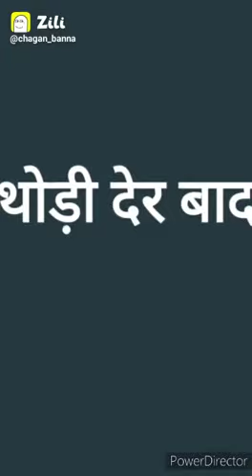Cheetah killing crocodile 🐊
Video from Ipsita Priyadarshini